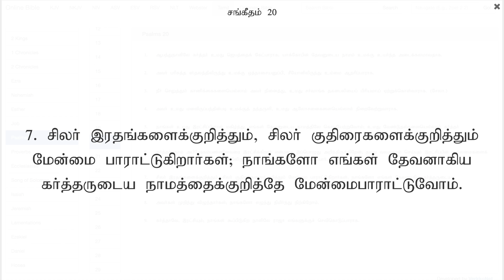சங்கீதம் - 20 (Psalms 20)